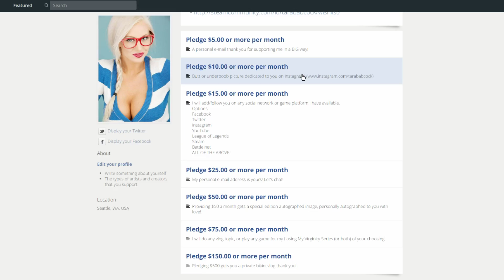KING BASILISK! - Let's Play Donkey Kong Country #15 (THE ENDING!)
Send it to me on Steam or choose from my wishlist!

Facebook Fanpage (must be logged in to FB.)